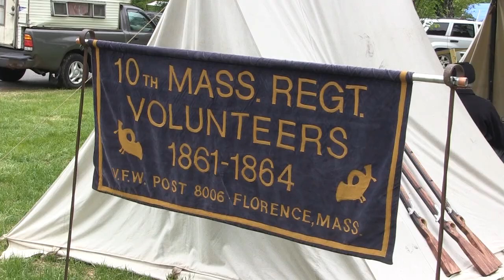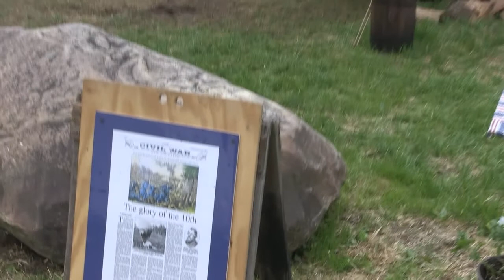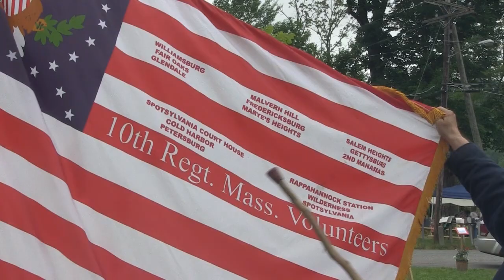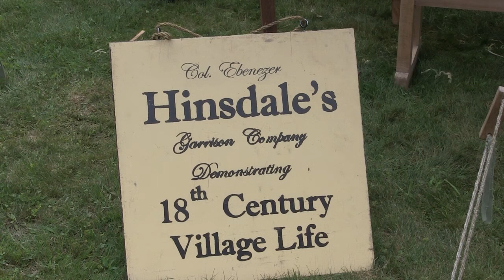Conway 250th Historical Re-enactors - June 17, 2017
A visit with a number of historical re-enactors who were part of the Conway 250th Anniversary Celebration.